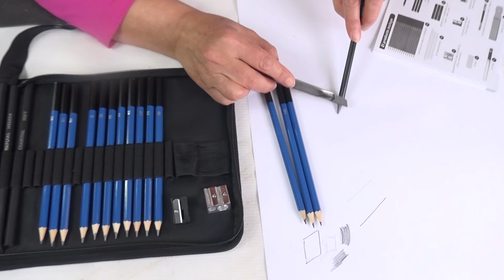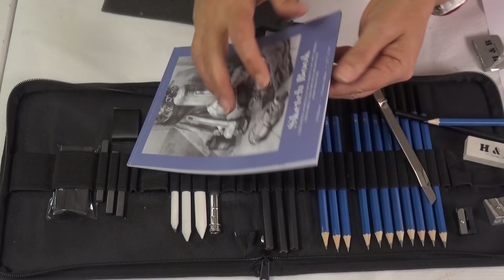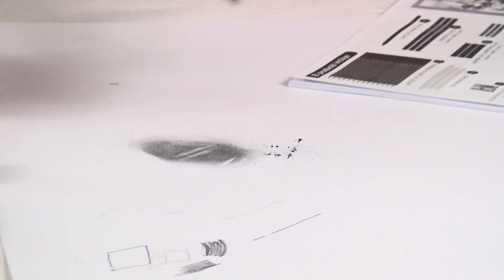Estuche Lapices para bosquejo, dibujo artístico y técnico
Review de un estuche básico de lapices para dibujo técnico y artístico. Por si os interesa enlace  :
Enlace a Amazon (España)